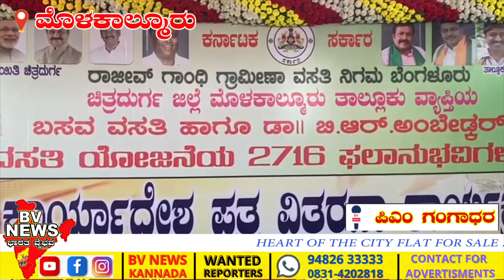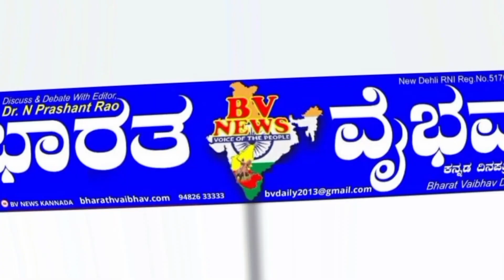ಮೊಳಕಾಲ್ಮೂರು|ಇತಿಹಾಸದಲ್ಲಿ ಪ್ರಥಮ ಬಾರಿಗೆ 4136 ಫಲಾನುಭವಿಗಳಿಗೆ ಕಾರ್ಯಾದೇಶ ಪತ್ರ ವಿತರಣೆ.. ಸಚಿವ ಶ್ರೀರಾಮುಲು